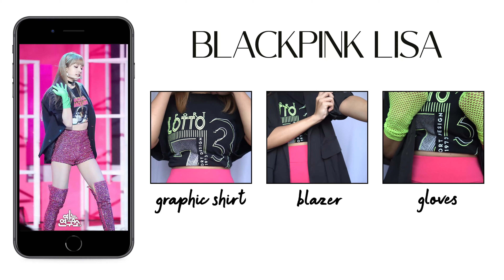RECREATING KPOP MV OUTFITS (YesStyle, Shopee, Shein)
HI guys! I had a hard time doing this vlog so I hope you enjoy watching!

product links:
Blackpink lisa